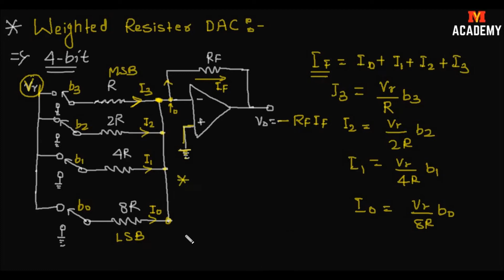Weighted Resister DAC | RRB JE 2019 | Electronics Engg | Digital Electronics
Welcome to the course on Digital Electronics. In this video, We discuss Weighted Resistor DAC.